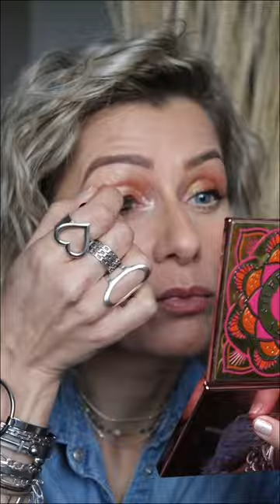✨ eyesmakeup glittermakeup ktydmakeupartist makeup kvdbeauty 👉 Voir descriptif 😉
EYES .